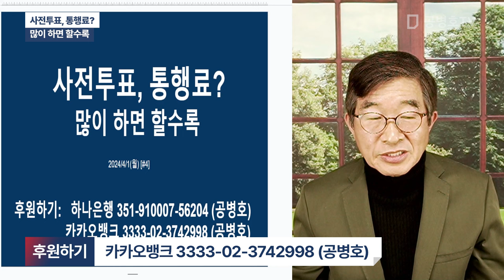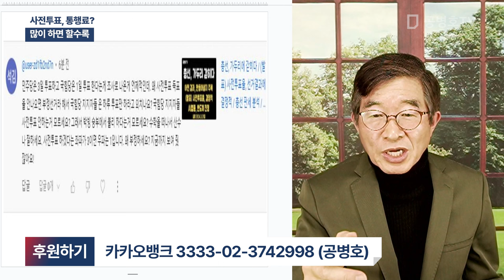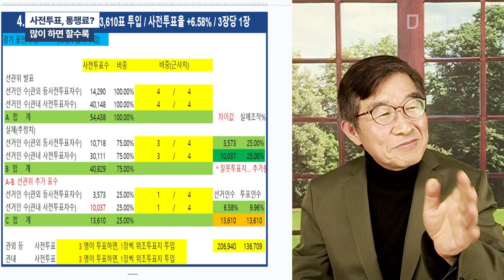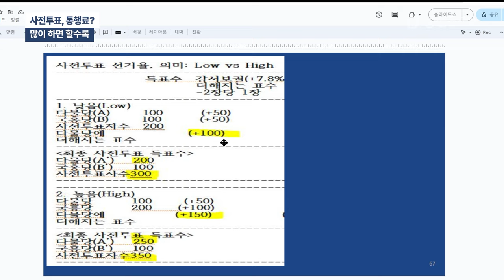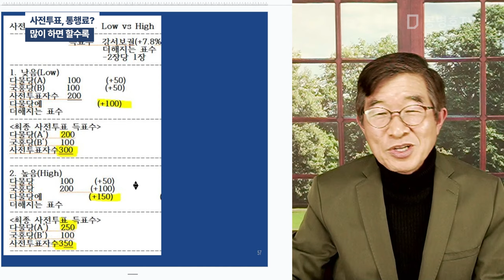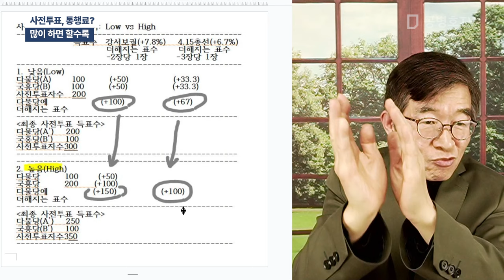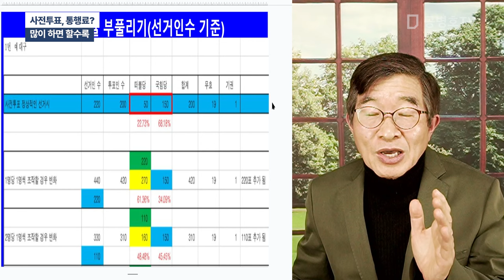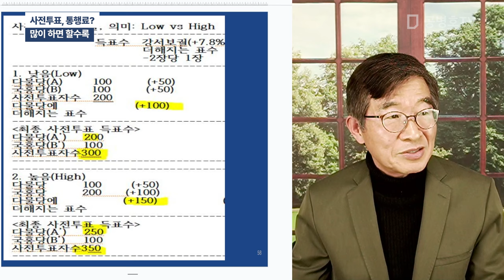사전투표, 통행료? / 많이 하면 할수록 [공병호TV]